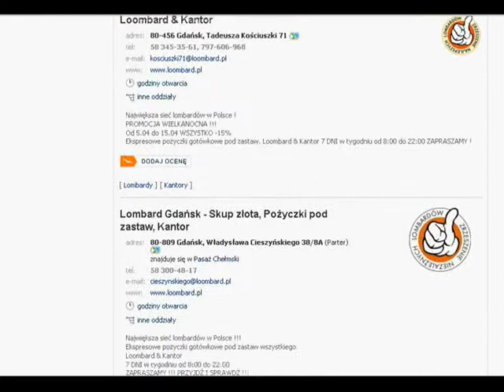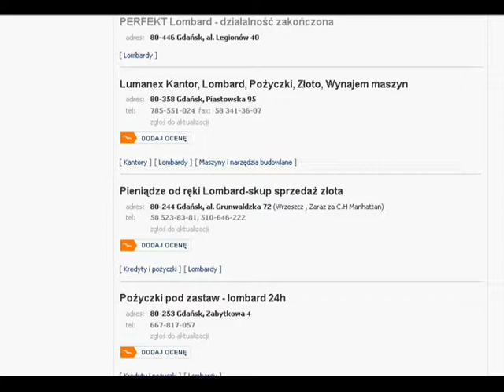wyspa obiecana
W sąsiedztwie od niedawna zaczął funkcjonować lombard, w tv usłyszałem, że nastąpił ostatnio skokowy wzrost ich liczby, co wskazuje na - również skokowy - wzrost biedy. Pobieżna weryfikacja, ograniczona do Gdańska, matecznika Tuska, potwierdza to spostrzeżenie. Wykorzystałem fragment obrazu z archiwalnego teledysku promującego film "Ziemia Obiecana" i melodię z tego filmu - bez żadnej litości dla Kompozytora.